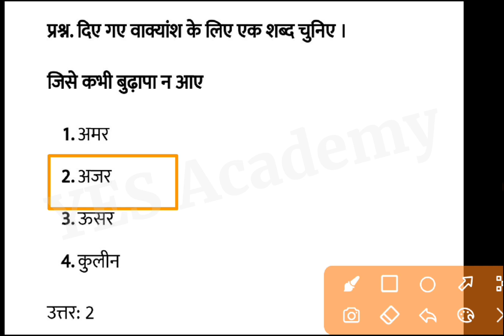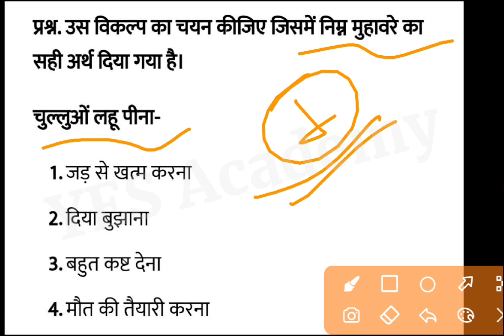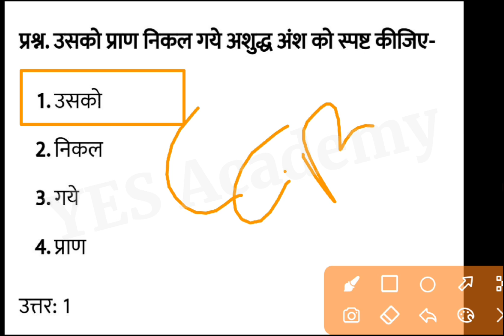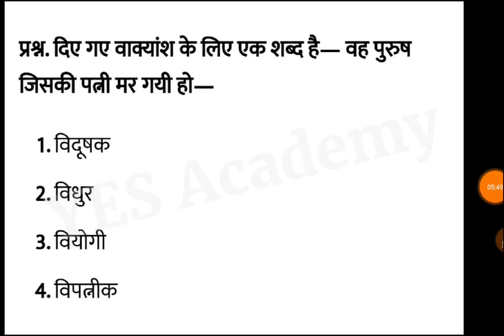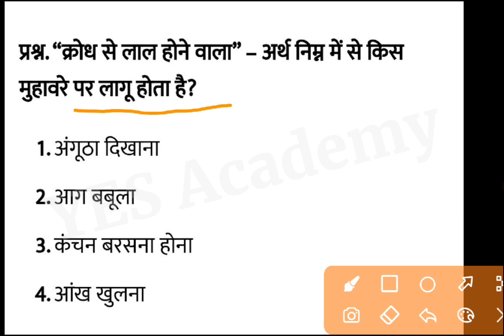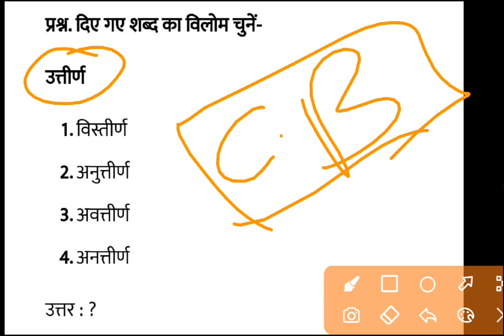MP Patwari 2022-23 Hindi || MP Patwari General Hindi || Important Question #7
MP Patwari 2022-23 Hindi || MP Patwari General Hindi || Important Question || By Yes Academy

YES Academy
Nagendra Sir

PATWARI 2022-23 | MP PATWARI HINDI CLASSES | MP PATWARI 2022 VACANCY | MP PATWARI HINDI

Cover Topics
mp patwari vacancy 2022
mp patwari,mp patwari syllabus
mp patwari 2022 vacancy
mp patwari 2022 bharti
mp patwari vacancy latest update
mp patwari bharti,mp patwari bharti 2023
mp patwari latest news
mp patwari notification
mp patwari latest news 2022
mp patwari hindi class
mp patwari hindi syllabus
mp patwari hindi classes winners institute
mp patwari hindi previous year question paper
mp patwari hindi utkarsh classes
mp patwari hindi question
mp patwari hindi class 2022
mp patwari hindi mcq
mp patwari hindi book
hindi for mp patwari
hindi for mp patwari exam
hindi for mp patwari 2022
hindi for mppsc
hindi classes for mp patwari
hindi syllabus for mp patwari
hindi book for mp patwari
hindi mcq for mp patwari
hindi question for mp patwari
best hindi book for mp patwari